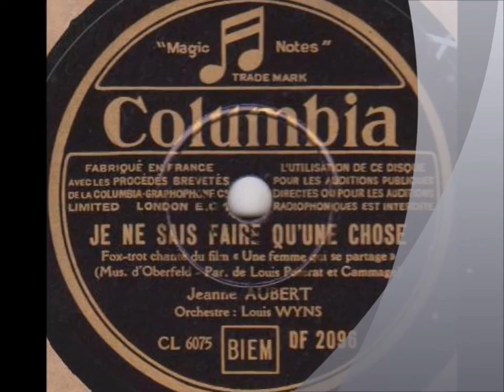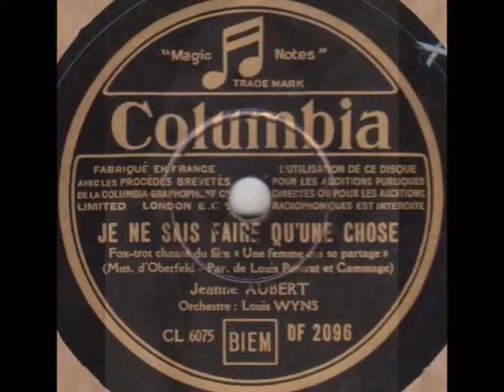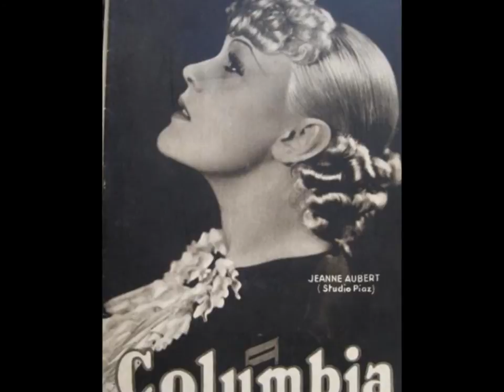Jeanne Aubert " je ne sais faire qu'une chose " 1937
Jeanne Aubert " je ne sais faire qu'une chose "
du film " une femme qui se partage"
orchestre Louis Wyns
disque 78 tours Columbia DF.2096 enregistré le 12 Février 1937